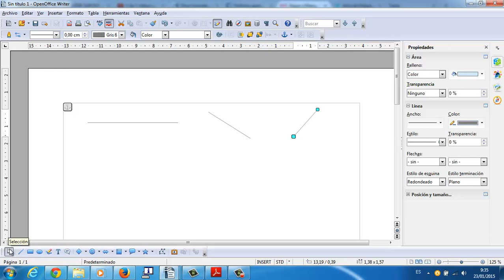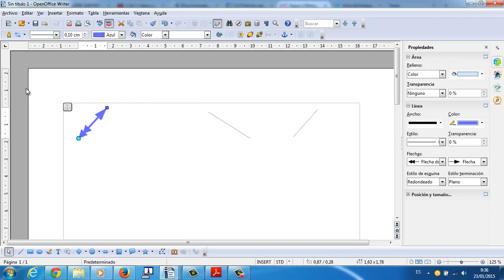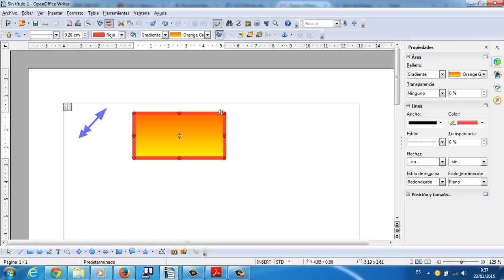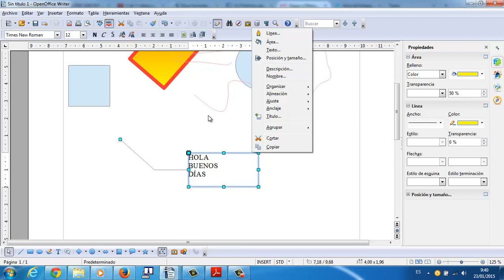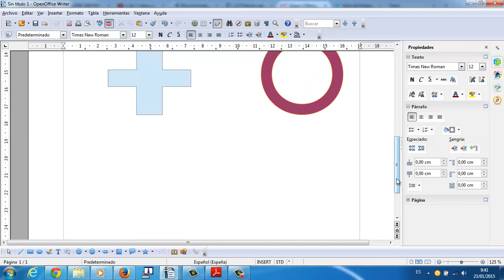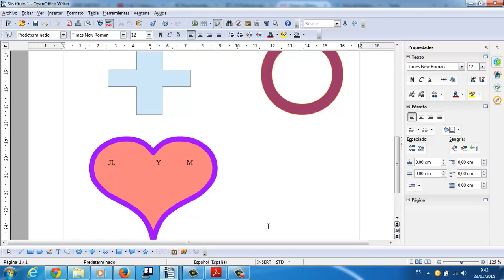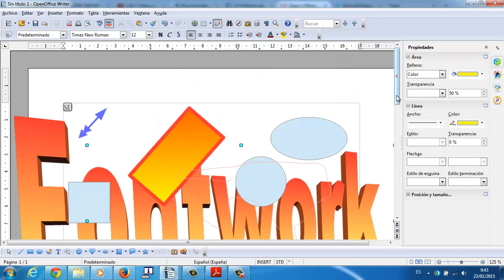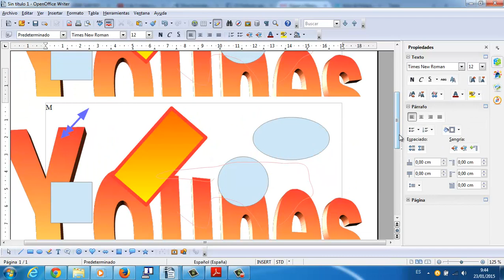Dibujos en Writer OpenOffice Informatica Academia Usero Estepona